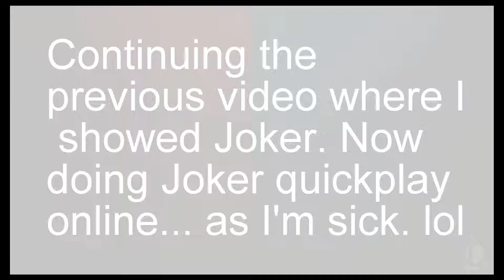Smash Ultimate - Joker online Quickplay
Not doing my best here, control input weird and I'm sick. lol might make another video soon and I'll be better.